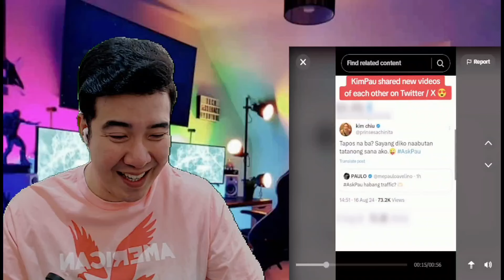[REACTION] KIMPAU | VERY MAG ASAWA ANG VIBES SA KULITAN NILA!! | KIM CHIU | PAULO AVELINO